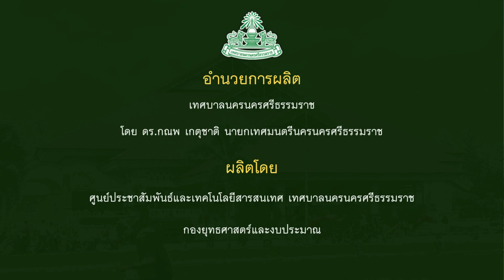โครงการขยะมีบุญ โดยเทศบาลนครนครศรีธรรมราช